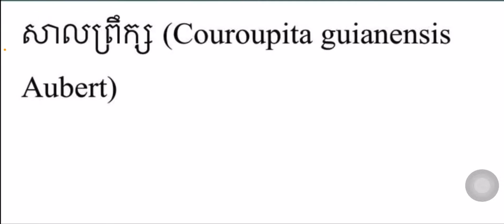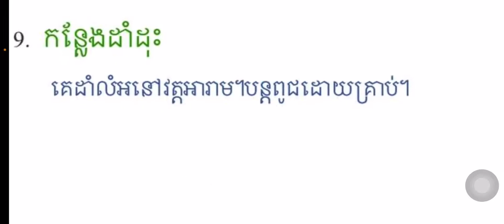សាលព្រឹក្ស (Couroupita guianensis Aubert)